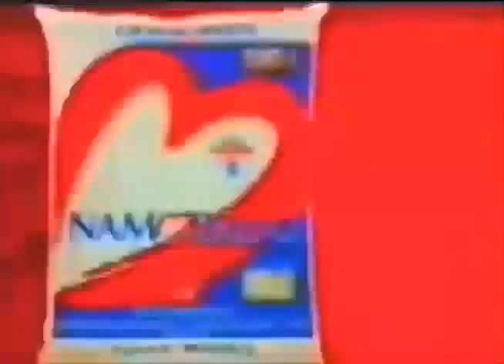Intervalo Jornal da Globo - Bagé/RS (06/11/2006) [3]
Créditos: Canal "VHS Joinville"

3º e último intervalo do Jornal da Globo, em 6 de novembro de 2006.

Conteúdo:
- Prêmio Fato Literário 2006
- Chamada: Anonymus Gourmet (RBS TV)
- Patrocínio Local Anonymus Gourmet (RBS TV Bagé) - LeBon, Tramontina, Brikão, Lojas Quero-Quero
- CD e DVD Tequila Baby Convida Marky Rmone (Orbeat Music)
- Teaser Antônia (Rede Globo)
- CD Latino: Na Pista - Remixes (Som Livre)
- Teaser Pé na Jaca (Rede Globo)